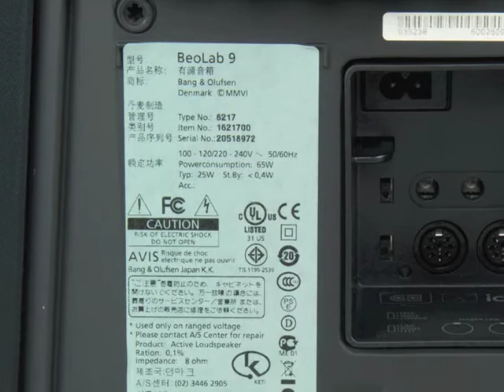Bang & Olufsen Beolab 9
This amazing pair of B&O BeoLab 9 speakers are offered for sale on eBay by Theaterboy. To check it out and see more cool gear click on the link above